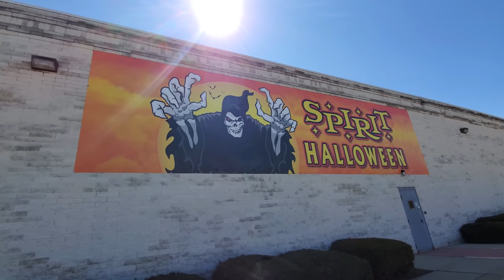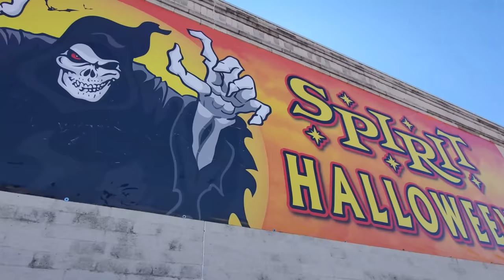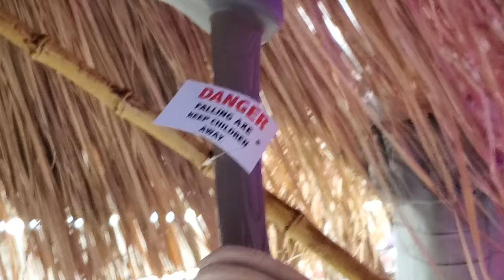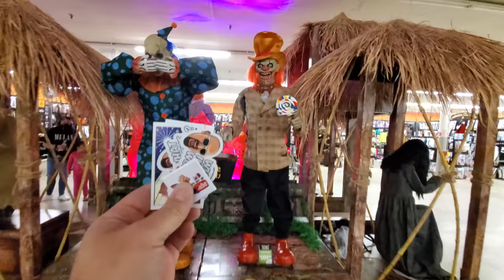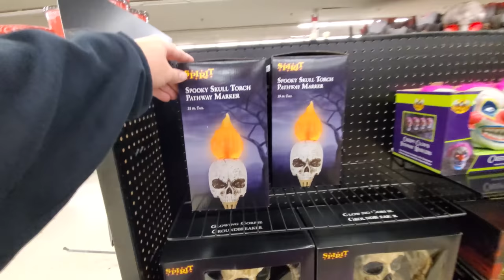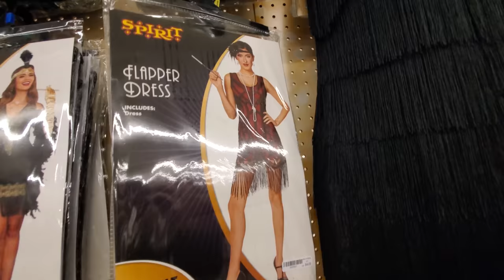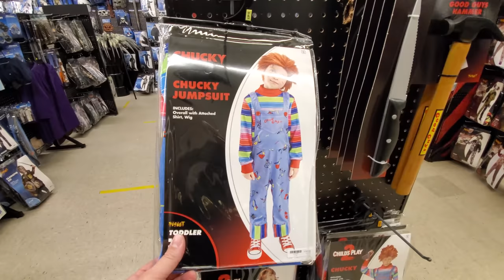SPIRIT HALLOWEEN 2020 inside ABANDONED KMART ! I SHIPPED MY PANTS ! Dead Mall Indiana Pennsylvania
Holy Crap guys! This was a serious TRIPLE THREAT! Spirit Halloween inside an abandoned KMART inside a DEAD MALL !! WOOOOOOHOOOOOOOOOOOOOO!